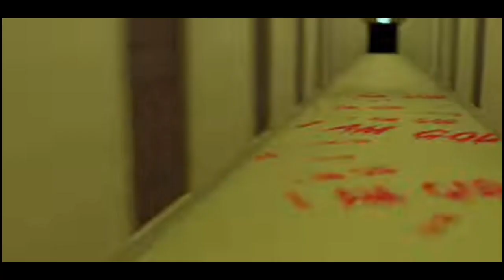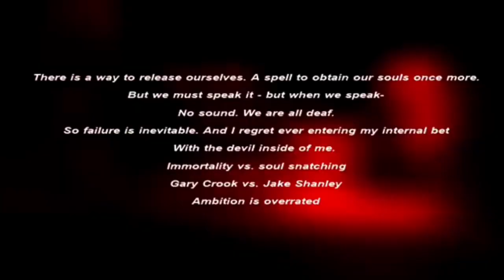SONIC.EXE Fanmade Horror Movie Trailer (Concept)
Footage I used
Sonic.exe (Gameplay)
Sonic.exe Horror movie (The Diego Movies)
Sonic.exe In the backrooms
The Rizzle Huluween film fest
The Privilege
Poltergeist 2015
Countdown 2019
Come Play 2020
Slenderman 2018
Five Nights at Freddy's
Insidious: The Red Door
Scary Stories To Tell In the Dark
Sonic.exe vs Robotnik
Choose or Die
Evil Dead Rise
Eli 2019
Ouija: Origin of Evil
Sonic.exe FanFilm
The Black Phone
Sonic.exe on Sega Genesis
Stranger Things
The Batman Trailer (no music)

The Turning Trailer (Music Version)
The Black Phone Trailer (Music Version)

This was made just for fun.